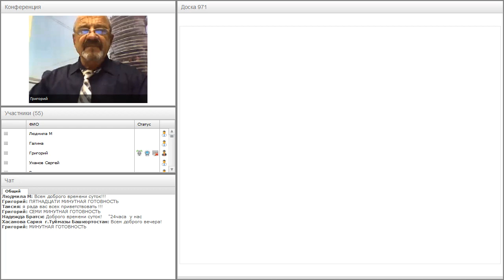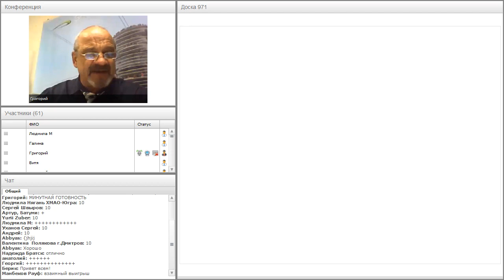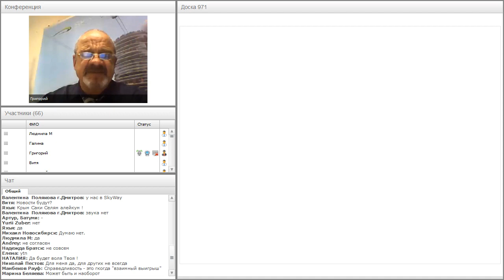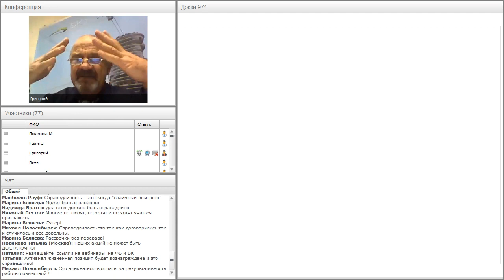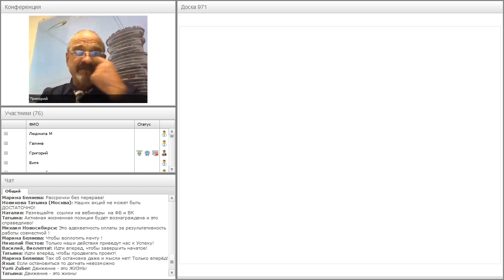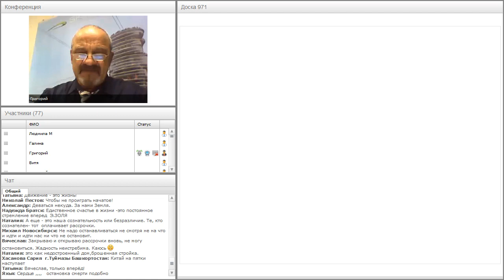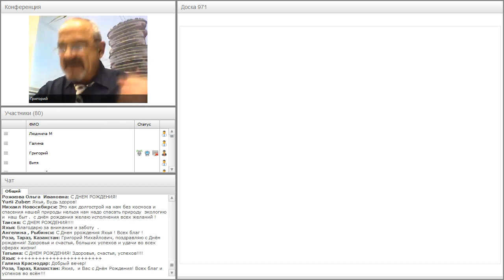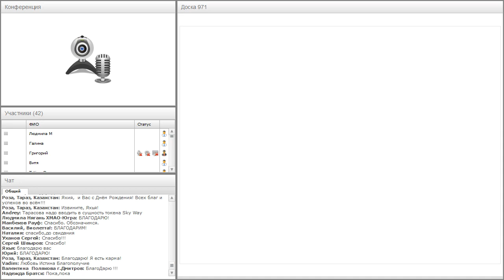Вебинар от 10.11.2017. Авторский вебинар Григория Мирошниченко.